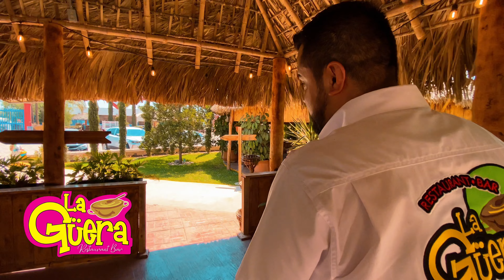La Güera de Carretera 57 bufete, alberca, tren para niños, juegos, granja interactiva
A 15 minutos de Villa de Pozos un delicioso lugar donde desayunar o comer con alberca para los hijos,juegos trampolín y tren y capilla